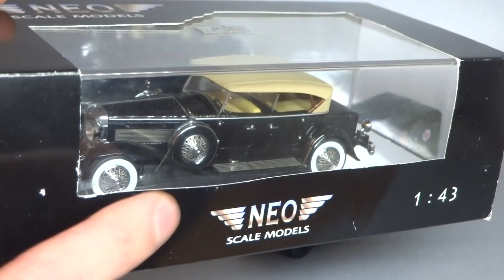ГАЗ-55 | Автолегенды СССР №249 или Автомобиль на службе №24? | Оплавление колесных дисков на моделях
Масштабная модель санитарного автомобиля ГАЗ-55 скоро появится в журнальной серии Автолегенды СССР и СоцСтран №249, тем временем мы вспомним как выглядел выпуск Автомобиль на службе №24